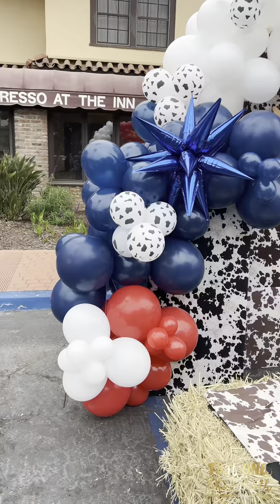𝟯𝟲𝟬 𝗩𝗶𝗱𝗲𝗼 𝗙𝘂𝗻 𝗮𝘁 𝘁𝗵𝗲 𝟮𝟬𝟮𝟰 𝗦𝗮𝗻𝘁𝗮 𝗠𝗮𝗿𝗶𝗮 𝗘𝗹𝗸𝘀 𝗥𝗼𝗱𝗲𝗼 𝗣𝗮𝗿𝗮𝗱𝗲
𝟯𝟲𝟬 𝗩𝗶𝗱𝗲𝗼 𝗙𝘂𝗻 𝗮𝘁 𝘁𝗵𝗲 𝟮𝟬𝟮𝟰 𝗦𝗮𝗻𝘁𝗮 𝗠𝗮𝗿𝗶𝗮 𝗘𝗹𝗸𝘀 𝗥𝗼𝗱𝗲𝗼 𝗣𝗮𝗿𝗮𝗱𝗲! 🐴🎉

Relive the excitement of the 2024 Santa Maria Elks Rodeo Parade with our recap video! 🎥

We were thrilled to provide a 360 Video experience for the VIPs in the Hospitality area, capturing all the fun and festivities.

Big thanks to our amazing sponsor, Abbey Carpet of Santa Maria, who enjoyed their time in the booth!

Even the reigning 2024 Rodeo Queen, Tori Ortiz, and Parade Chairman, Jaime Flores, got in on the 360 action! 👑🤠

And the food & Decorations? Incredible! We were blown away by the delicious spread, especially those adorable cupcakes by Agape Desserts, and the show-stopping balloon display by T&T Creations which was a hot photo op the entire morning! 🧁🎈

Thank you to everyone who joined us in the 360 Video Booth! We loved seeing your creative moves!